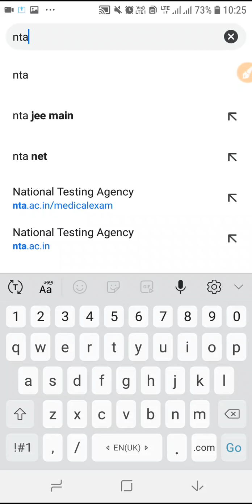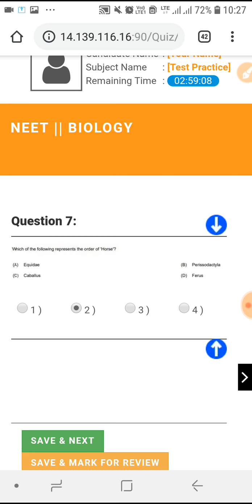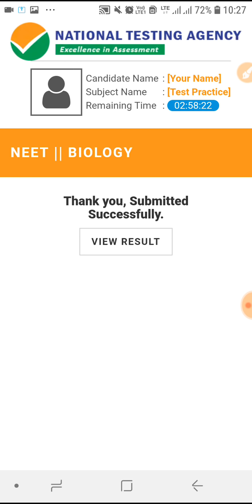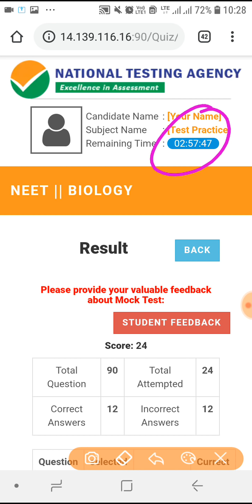NTA ABHAYS APP FOR NEET/JEE 2020